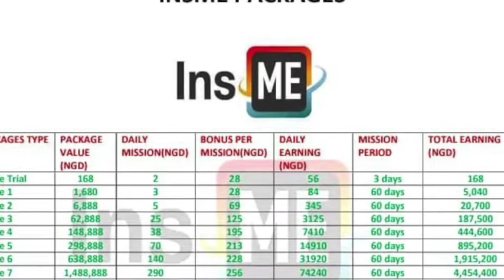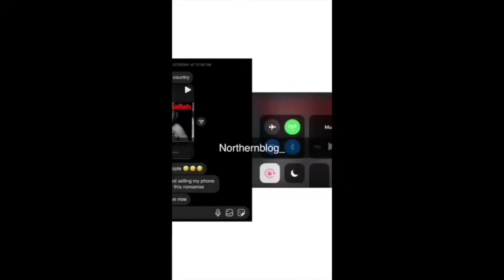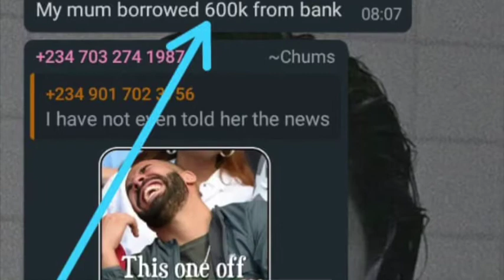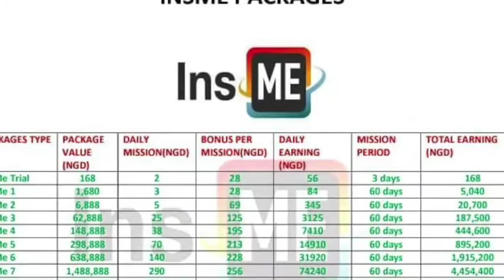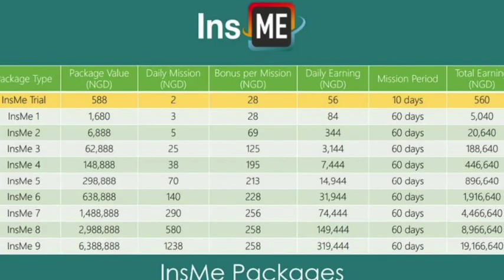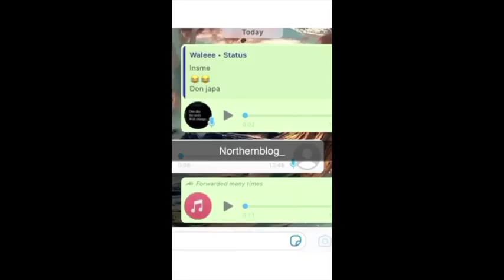Insme ko bala'i yadda yan Nigeria suka rasa kudade kimanin naira biliyon117